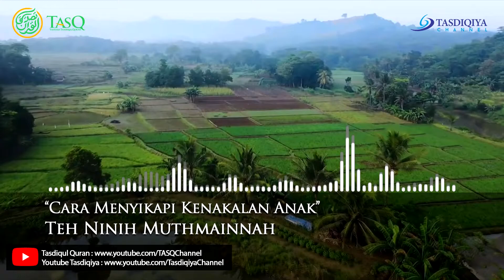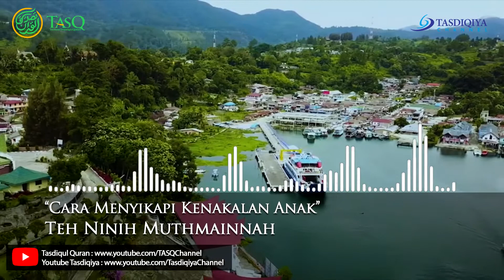Teh Ninih : Cara Menyikapi Kenakalan Anak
Saksikan Setiap Hari Senin - Jum'at Kajian Online di Channel

Memberikan konten tentang pembelajaran Islam seperti:
- Kajian PARENTING "Bahagia bersama Buah Hati"
- Kajian RUMAHTANGGA "Dari Rumah Meraih Sakinah
- Kajian KITAB
- Kelas TAHSIN Online
- Belajar Al-Qur'an dengan Metode IQRO
- Kuliah Muslimah bersama Teh Ninih Muthmainnah

📝 Informasi Kajian Online
📲 Hubungi Majelis Talim Tasdiqul Quran